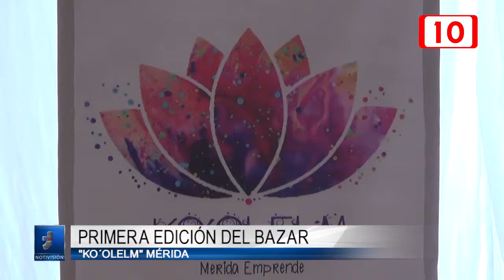Primera edición del Bazar “Ko’olelm” Mérida